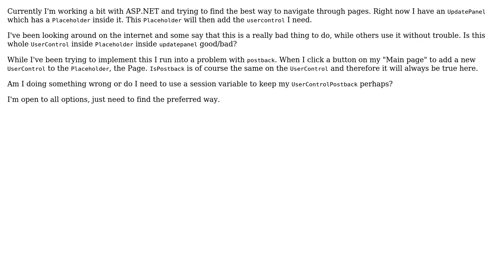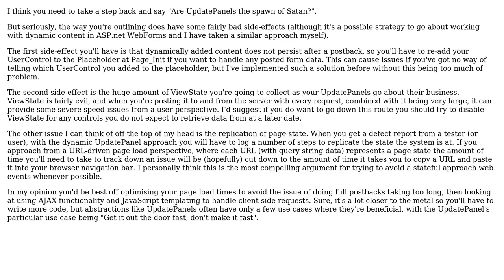Software Engineering: UserControl inside Placeholder good/bad? + Postback problem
With thanks & praise to God, and with thanks to the many people who have made this project possible! | Content (except music & images) licensed under CC BY-SA | Music | Images & others | With thanks to user mRf user Ed James user ChrisF and the Stack Exchange Network Trademarks are property of their respective owners. You are responsible for your own actions.